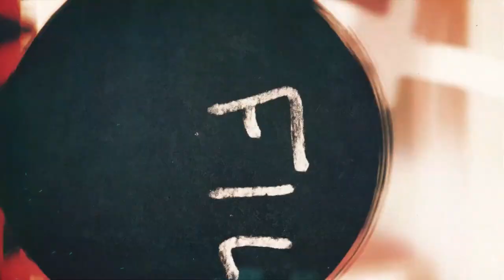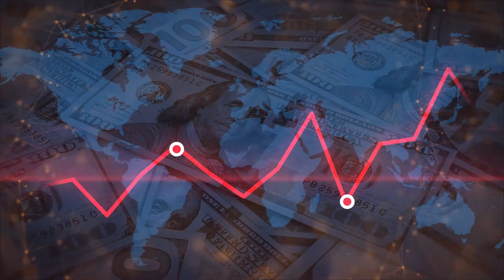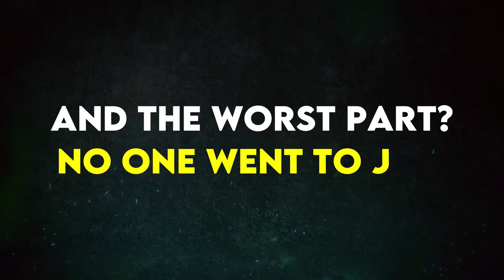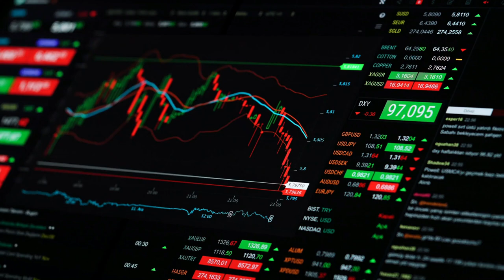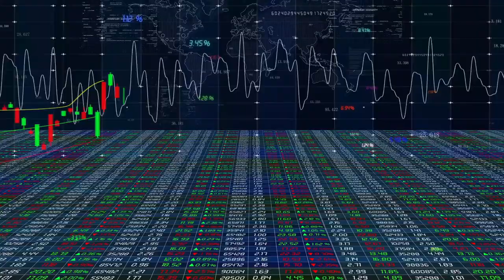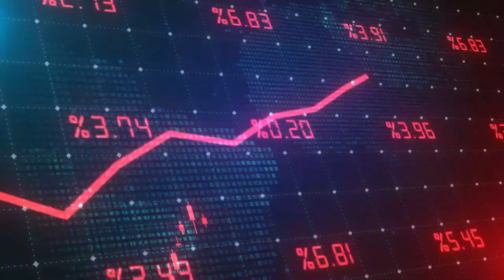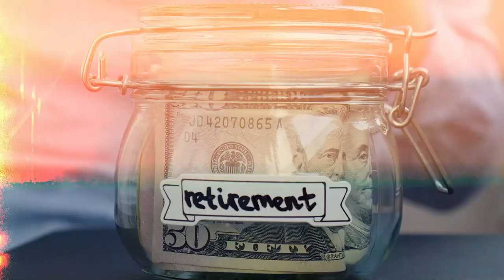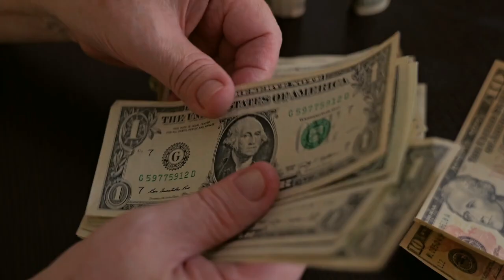Money: Humanity's BIGGEST illusion I Why Money is scam?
Money isn’t what you think—it’s all a scam. From the days of bartering to today’s fiat currency, this video uncovers how money evolved into a system that’s rigged against us. We’ll explore the hidden power of central banks, the pitfalls of the stock market, and the debt traps that keep us working endlessly.
This video talks about the real role of the Federal Reserve, why the stock market feels rigged, and how debt locks us into a lifetime of payments. It’s time to see through the media’s illusions and question the rules. Are you ready to stop playing along and take back control? The choice is yours.

This channel is made for people who want to know more about wealth creation and how they can stay wealthy and retire early.